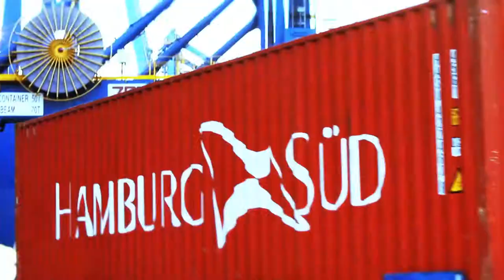Institutional video - English version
Sepetiba Tecon is the ideal terminal for concentrating and distributing cargo in the South Atlantic. Its modern infrastructure and strategic location, combined with excellent land and maritime accesses benefit importers and exporters from the most important destinies and origins. The deep access channel and berths, along with state of the art equipment result in great agility in the operation of large vessels.